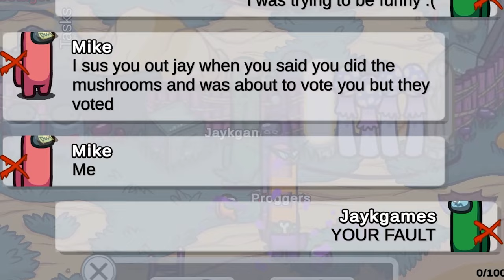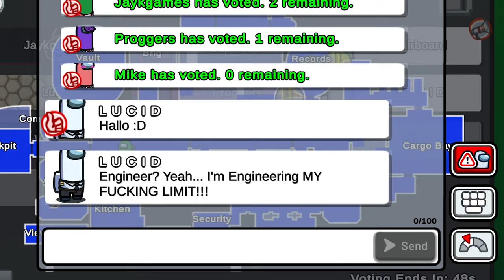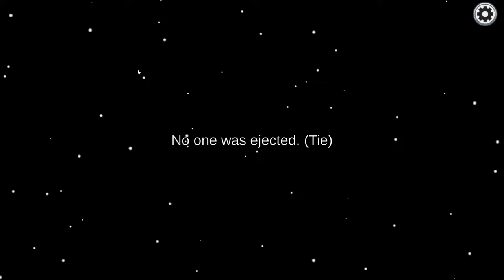We've Turned into Giraffes | Among Us April Fools 2024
Friend's Socials